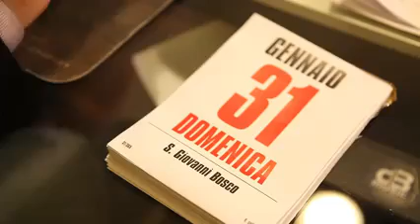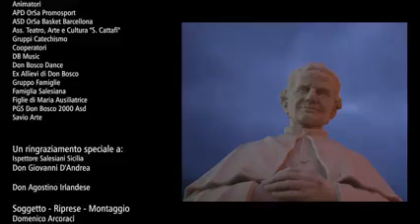Oratorio Salesiano San Michele Arcangelo, Barcellona Pozzo di Gotto (Me) San Giovanni Bosco 2021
Oratorio Salesiano San Michele Arcangelo,
Barcellona Pozzo di Gotto (Me)
San Giovanni Bosco 2021